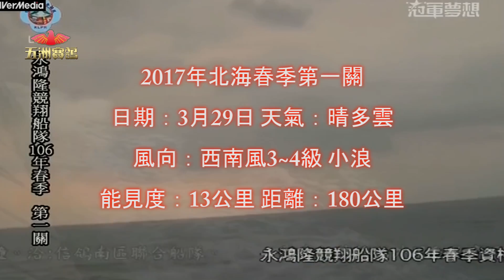南彰化～春翔三劍客出鞘見功